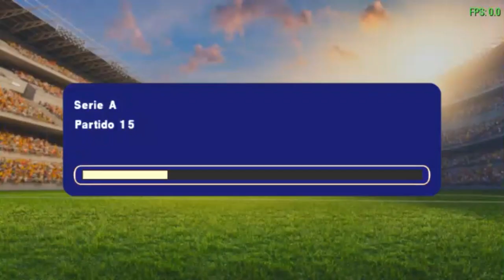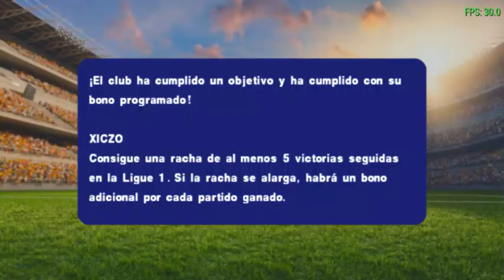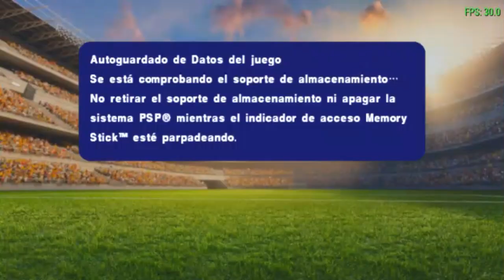PES 2019 PSP - Master League #2 - Dybala Le nouveau Buteur du Losc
Dybala la nouvelle star du Losc Lille

Je suis de retour sur YouTube pour de nouvelles vidéos !*